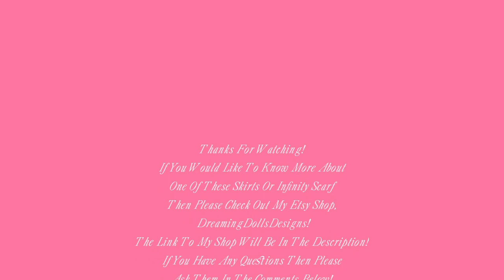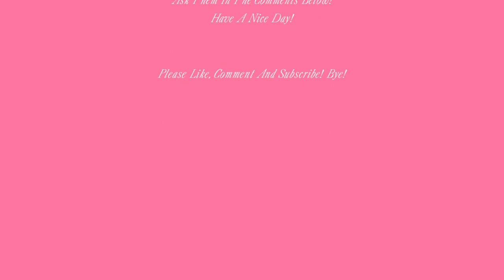New Etsy Releases! 👗2019👕🧵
Hi guys! I'm so excited to share with you my new Etsy items! Thanks! God Bless! :) :) :)

My Etsy Shop